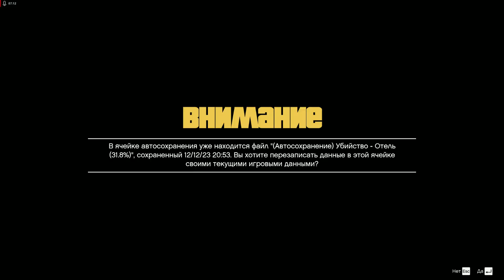GTA 5 - подвёз бабу. Дальше не очень понятно, что делать